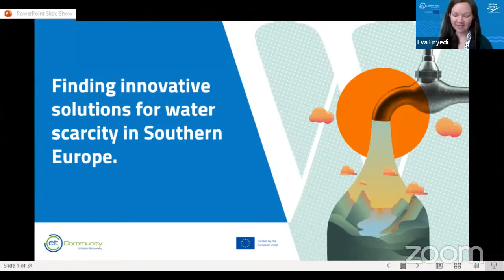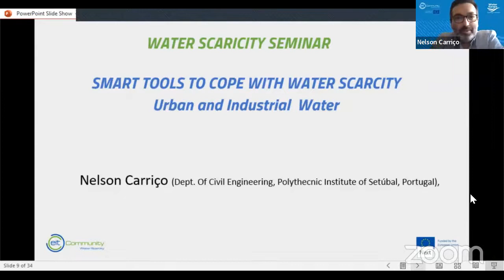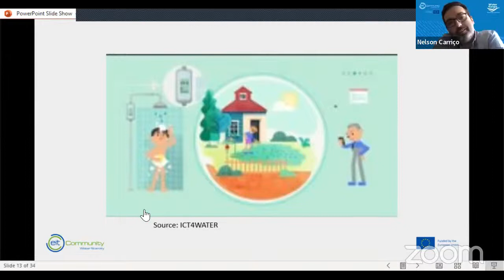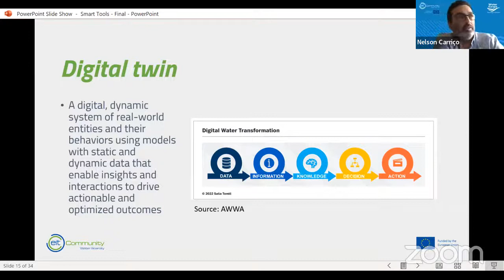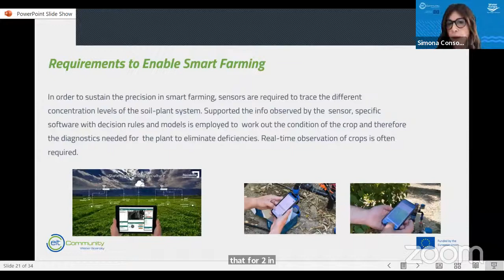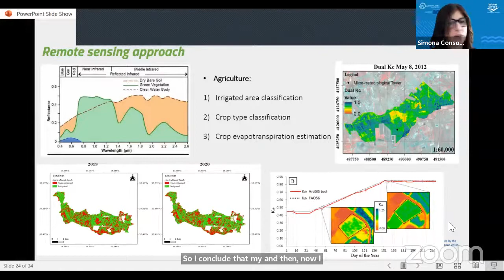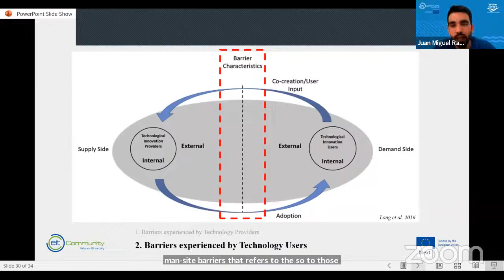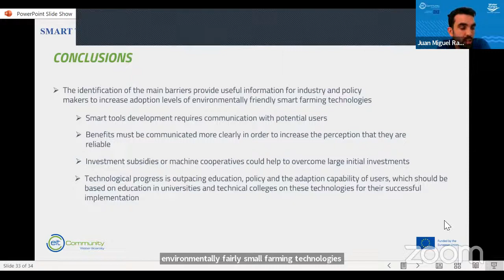Live now: Smart tools to tackle water scarcity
The webinar co-organised with Climate-KIC will discuss smart tools to tackle water scarcity in the southern European context providing urban, industrial and agricultural applications of digital solutions.